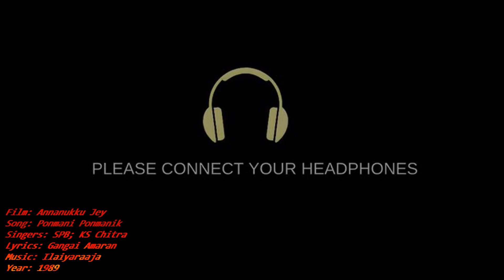1989 - Annanukku Jey - Ponmani Ponmanik - Video Song [HQ Audio]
Film: Annanukku Jey || Song: Ponmani Ponmanik || Singers: SPB; KS Chitra || Lyrics: Gangai Amaran || Music: Ilaiyaraaja || Year: 1989 || Language: Tamil